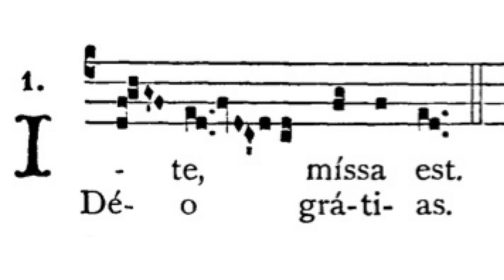Gregorian Chant - Julian D. Jankowski - Ite Missa Est (Mass X - Missa Alme Pater)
This is the Gregorian Chant Ite Missa Est Mass X sung by me (Julian D. Jankowski).